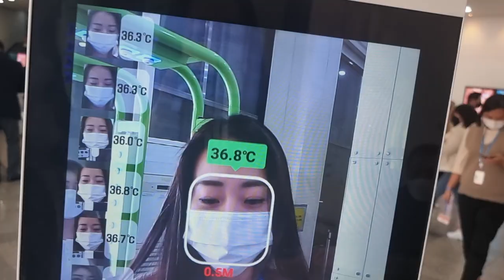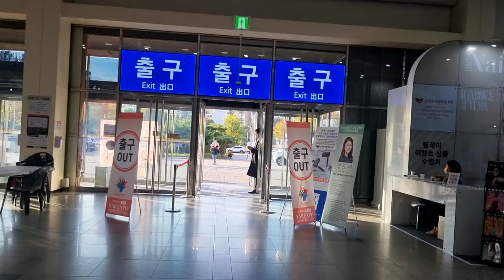I Finally Went to the Nail Expo in Korea! | Nail Expo 2021 Vlog 💗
❐ Hair - Blueming Day ❏
Search for "블루밍데이 낙성대" on Naver.com! 💖